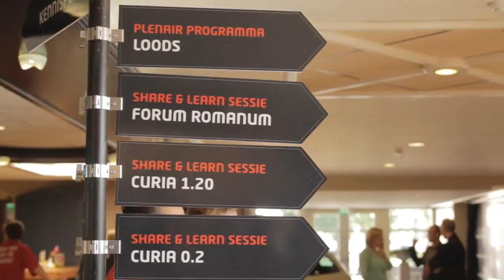LOVE IT - Introductie video interviews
Vandaag zijn we op het Jaarcongres BOVAG Onafhankelijke Autobedrijven te Nijkerk. Met het thema 'Love it!' gaan we als Bovemij hier op zoek naar de verhalen van de autodealers.